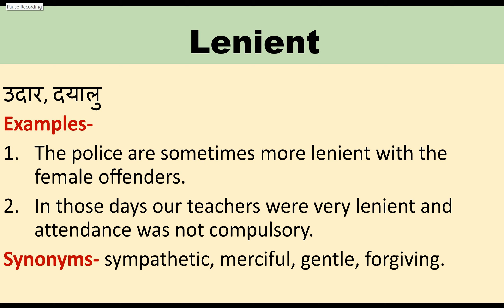lenient meaning in hindi | lenient का मतलब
lenient meaning in hindi | lenient का मतलब | ‎@dcode5